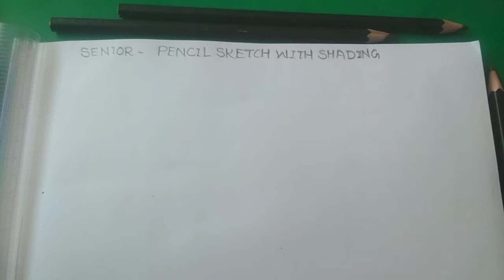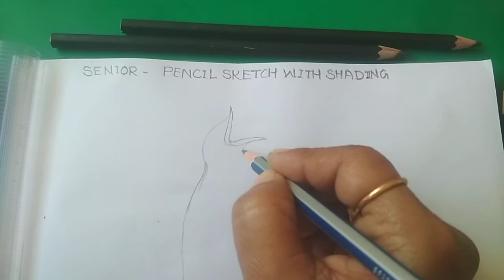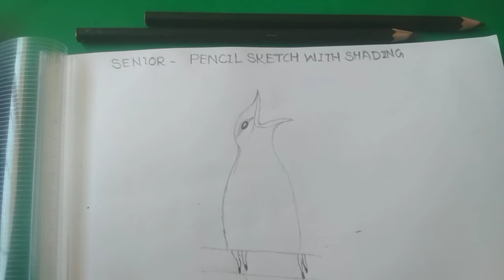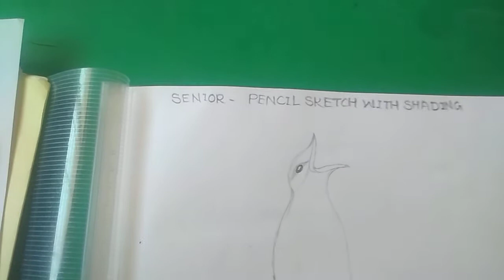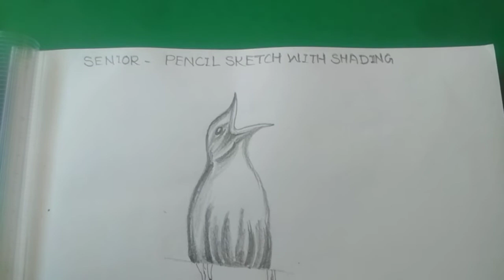Art n Craft Senior Group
Simple  spiral pencil lines with pencil shading (Bird)
Eye illustration